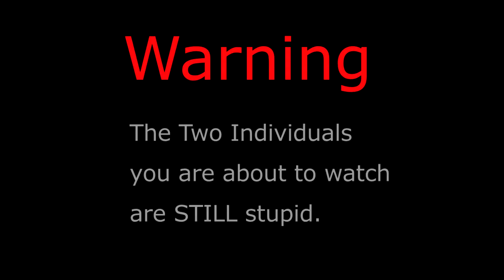Two Idiots Drip Check The Entity | Dead By Daylight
How do I look, Yellow Man?